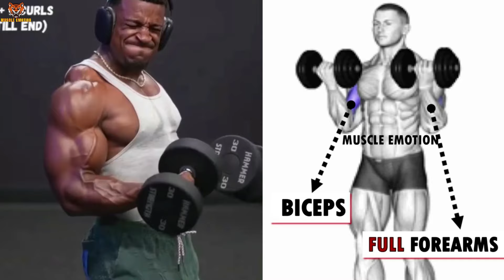29 BEST BICEPS EXERCISES AT HOME WITH DUMBELLS ONLY / SUPER EXERCISES MUSCULATION BICEPS HALTERES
➡️ATHLETE IN THIS VDO TO FOLLOW IN INSTAGRAM  :

NCS: Music Without Limitations
@Mike Thurston​